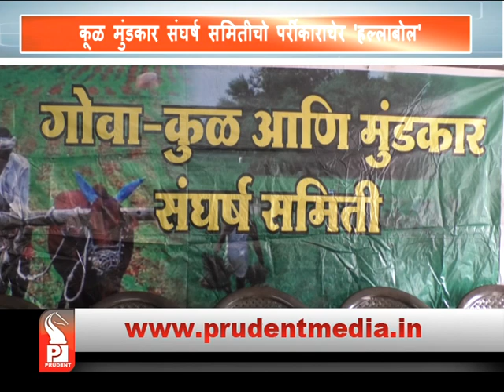KUL MUNDKAR SAMITI TO CAMPAIGN AGAINST PARRIKAR IN PANAJI BYPOLL│Prudent Media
Goa Kul Mundkar Sangarsh Samiti is up in arms to campaign against CM Manohar Parrikar in Panaji bypoll